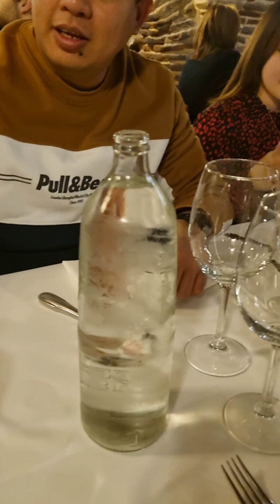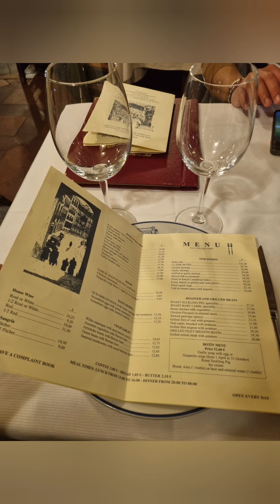botin the oldest restaurant madrid